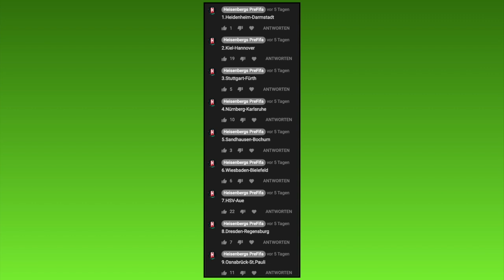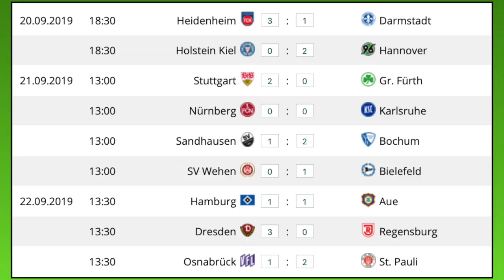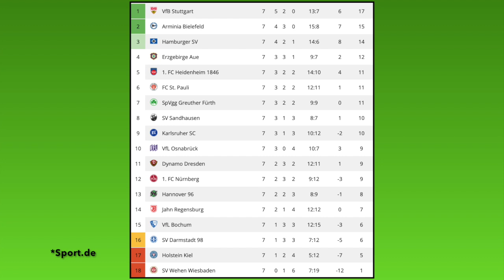FIFA 19: Spieltag 7 - Saison 2019/20 l 2.Bundesliga - Prognose l Deutsch [HD]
1.FC Heidenheim - Darmstadt 98
Holstein Kiel - Hannover 96
VfB Stuttgart - Greuther Fürth
1.FC Nürnberg - Karlsruher SC
SV Sandhausen - VfL Bochum
Wehen Wiesbaden - Arminia Bielefeld
Hamburger SV - FC Erzgebirge Aue
SG Dynamo Dresden - SSV Jahn Regensburg
VfL Osnabrück - FC St. Pauli

Meine CPU-Einstellungen: In dieser Reihenfolge:
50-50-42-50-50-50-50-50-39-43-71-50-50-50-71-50